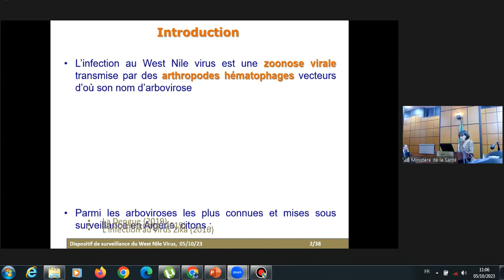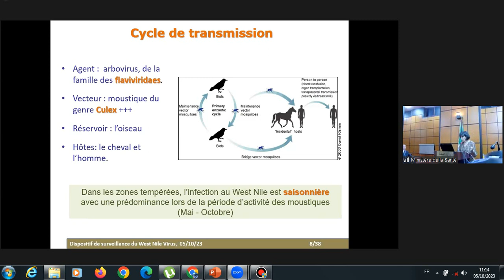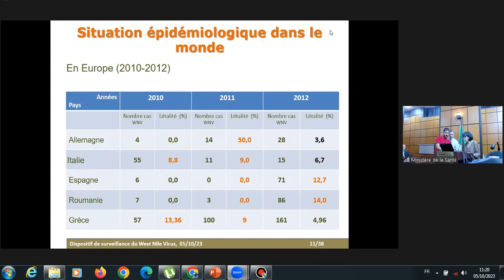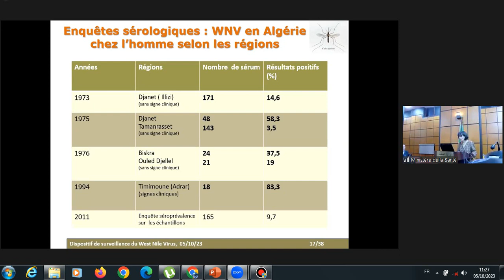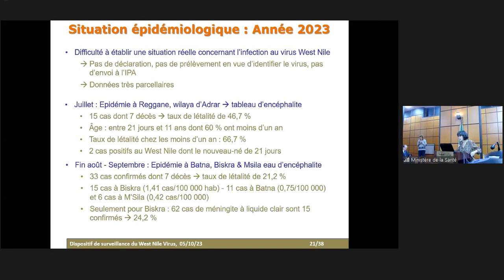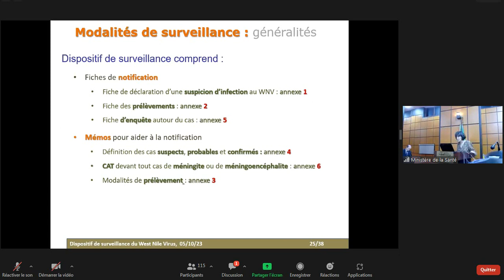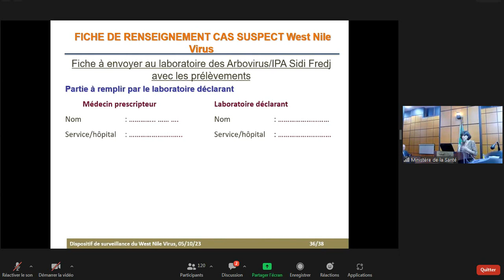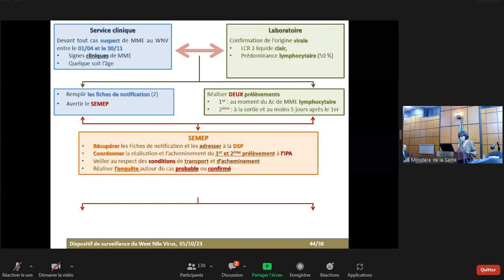Dr Hanoun : Épidémiologie et dispositif de surveillance de l'infection à West Nile Virus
Visioconférence 05/10/2023 "Surveillance épidémiologique et diagnostic de la fièvre de West Nile"